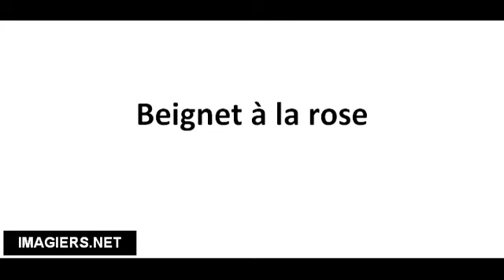Pronuncia corretta Beignet à la rose